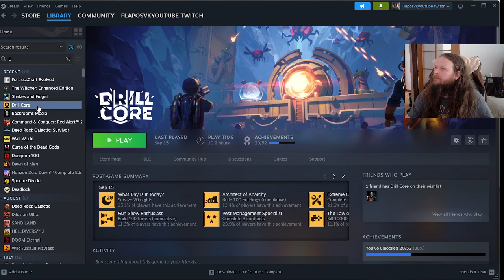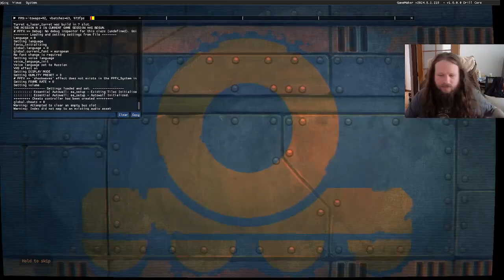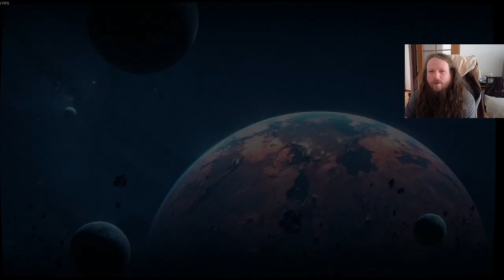# 4 šračka pojebana skurvena | 17.9.2024